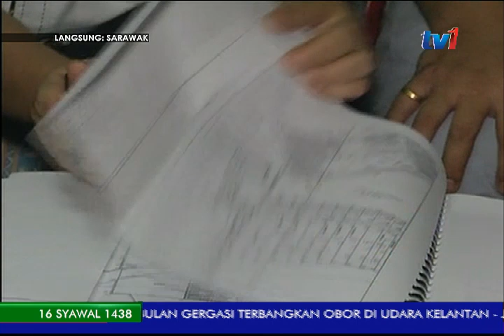LANGSUNG DARI SARAWAK 7 AM [10 JUL 2017]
1. Pembinaan projek Jambatan Batang Samarahan yang dilaporkan mengalami sedikit kelewatan, kini dijadualkan siap dalam bulan Jun, tahun depan.

2. Para pemimpin rakyat yang telah dipilih diingatkan supaya kerap turun padang ke kawasan masing-masing sebagai komitmen berterusan dalam usaha mendekati dan melihat sendiri permasalahan yang dihadapi oleh rakyat di kawasan mereka.

3. Enam suspek ditahan dalam dua tangkapan berasingan kerana dipercayai terlibat dalam kes serangan berkumpulan yang bertindak memecahkan cermin kenderaan seorang pemandu perkhidmatan e-hailing GrabCar di Miri.

4. Cadangan pembinaan balai bomba kategori B di kawasan Beluru, Bakong di Miri diharap dapat dilaksanakan pada tahun hadapan bagi memenuhi keperluan penduduk di kawasan itu.

5. Masyarakat pelbagai kaum di negeri ini diseru untuk mengekalkan identiti mereka melalui keunikan kebudayaan dan sambutan perayaan masing-masing.

6. Penyertaan golongan belia dan wanita dalam penubuhan Jawatankuasa Kemajuan dan Keselamatan Kampung, JKKK Kawasan Rukun Tetangga diyakini mampu membangunkan sesebuah kampung atau rumah panjang tersebut.

7. Penguasaan Bahasa Inggeris harus diberi tumpuan oleh setiap lapisan masyarakat termasuk di peringkat pra-sekolah ke arah melahirkan lebih banyak modal insan yang bersifat global dan kompetitif tanpa mengenepikan kepentingan Bahasa Melayu.

8. Isteri Yang DiPertua Negeri, Toh Puan Datuk Patinggi Ragad Kurdi Taib menghadiri Minggu Fesyen Borneo, B-F-W yang berlangsung di Borneo 7-4-4 di Kuching, petang SEMALAM.

9. Pertubuhan Bukan Kerajaan, NGO seperti Persatuan Kebajikan Islam dan Dakwah Islamiah Malaysia, PEKIDA perlu dilihat sebagai medium penyatuan ukhwah dalam kalangan masyarakat Islam di negeri ini.

10. Program Larian Amal yang dianjurkan oleh pelbagai sektor korporat termasuk Perhotelan melalui Program Tanggungjawab Sosialnya amat digalakkan bagi membantu golongan yang kurang bernasib baik di negeri ini.

11. Agenda Hari Ini.